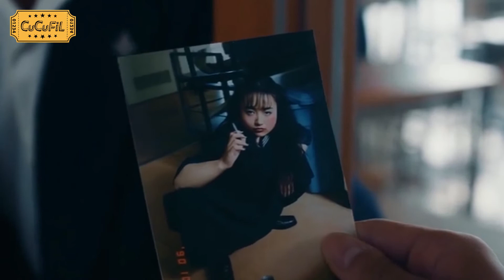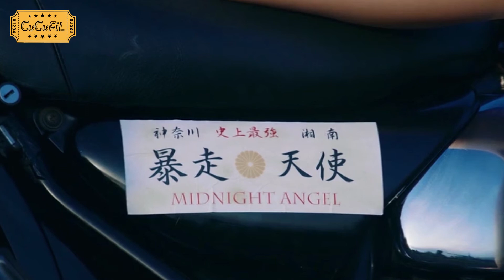Sugoi! Gagal Naik Kelas, Namun Dapat musuh baru.|| Alur Cerita Shounan Junai Gumi part 6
Film diawali dengan memperlihatkan onizuka dan ryuji yang memperhatikan sisw baru yang daftar disekolah sujiko. Disini tampak ryuji belum bisa move on dari ayumi, tapi mulai sekarang ia berjanji ke onizuka, jika dirinya akan mendapatkan cinta berunya. Saat mereka ingin masuk tampak ada siswi baru yang sedang memperhatikan onizuka dan ryuji dari kejauhan.
 Cucufil Adalah Konten Kreator Yang Membahas atau Mereview Sebuah Film Sesuai Dengan Pengetahuan Kreator Kritik Dan Saran Silahkan Melalui Kolom Komentar.